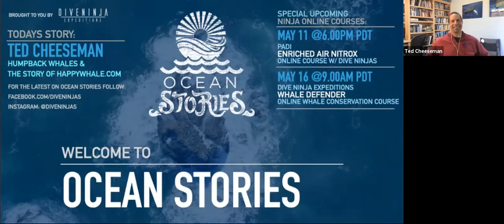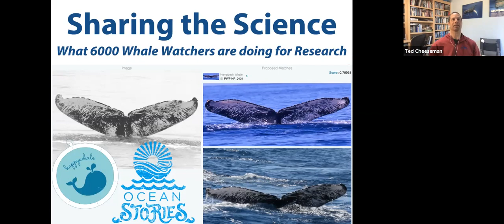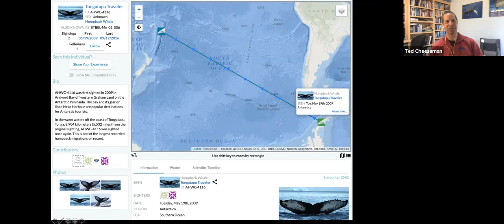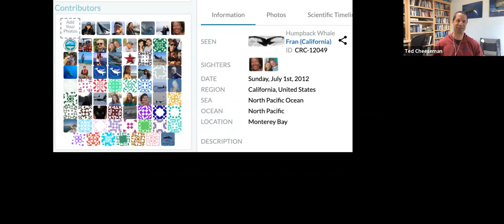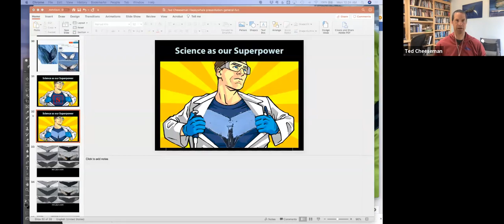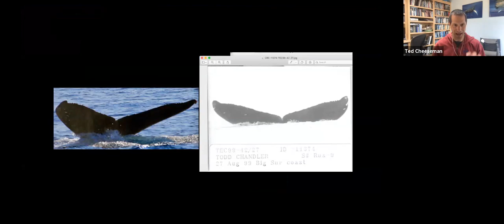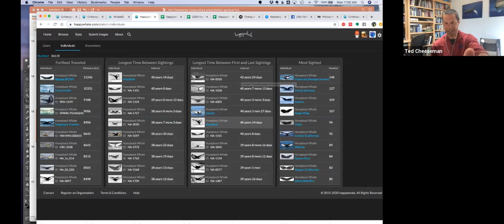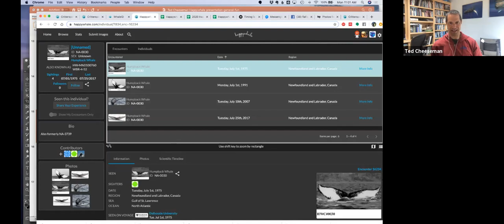Humpback Whales with Ted Cheeseman - Ocean Stories Episode 33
On this episode of Ocean Stories, join Ted Cheeseman as he teaches us about Humpback Whales: An intro to humpbacks & the story of Happy Whale.  Be prepared to be educated, entertained and inspired by our large mammalian cousins!

Find out more about Ted Cheeseman and his amazing work

This Ocean Stories session was originally recorded on 11 May 2020.